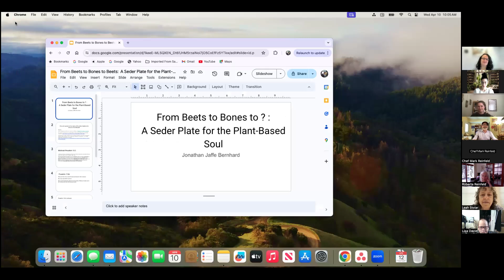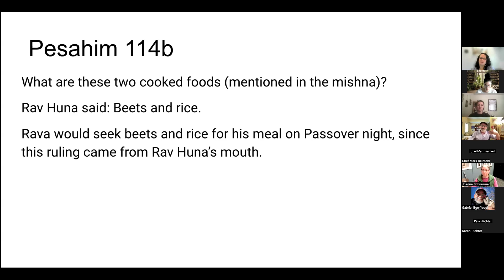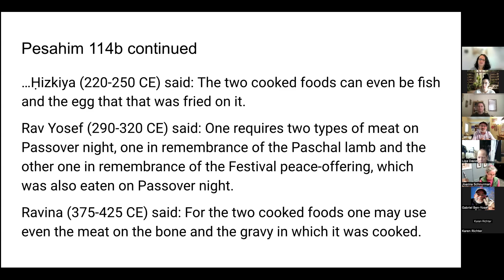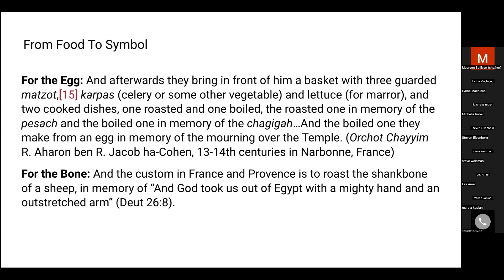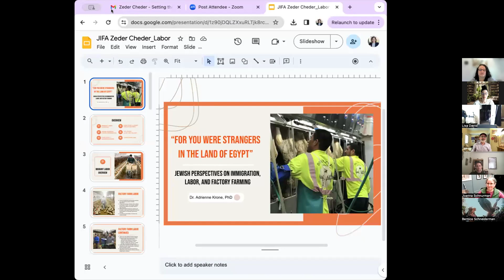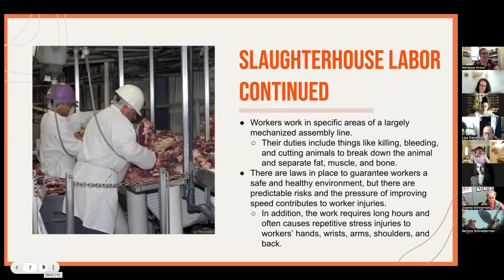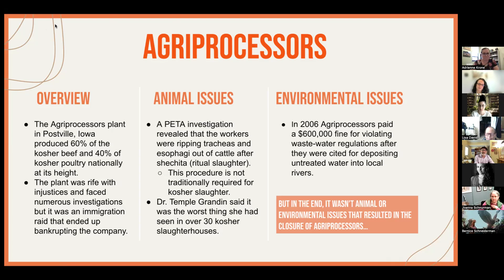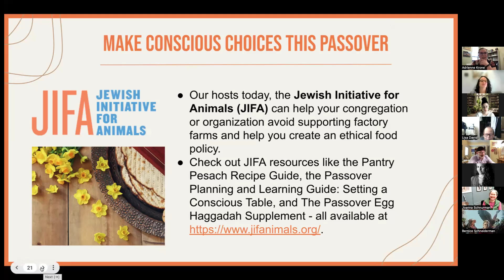Zeder Cheder - Setting the Table Together, Passover 2024, Event Recording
This was an online community learning forum for the season of liberation to celebrate Passover presented by Jewish Veg and the Jewish Initiative for Animals (JIFA).

At this fully virtual event, we studied text, learned about plant-based holiday traditions (old and new), and had a sneak preview of JIFA’s newly developed Passover recipes for communal settings.

Event Speakers & Schedule:
- Hour 1, Presented by Rabbi Jonathan Bernhard
A Shankbone and Egg, Really!? A Seder Plate Story for the Plant-Based Soul
- Hour 2, Presented by Dr. Adrienne Krone
"For You Were Strangers in the Land of Egypt": Jewish Perspectives on Immigration, Labor, and Factory Farming
- Hour 3, Presented by Chef Mark Reinfeld
Plant-Based Pesach: Recipes and Cooking Demo of Matzo Ball Soup and Pesto Portobello Mushrooms